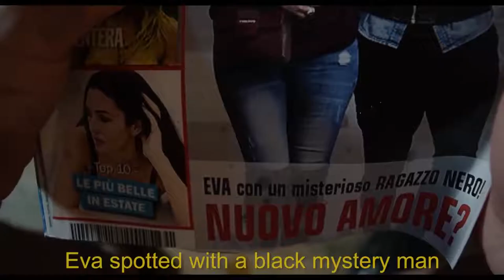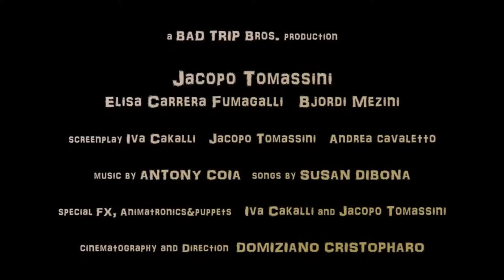The Obsessed (2019) - Trailer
Trailer du film The Obsessed de BAD TRIP Bros.